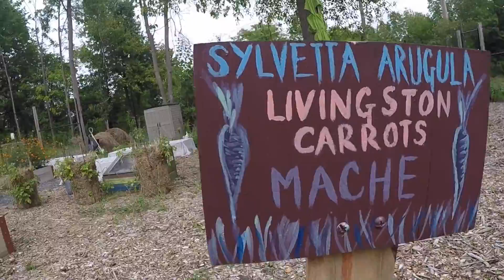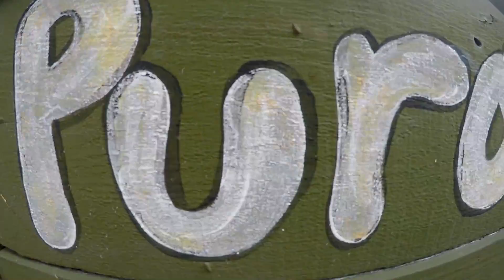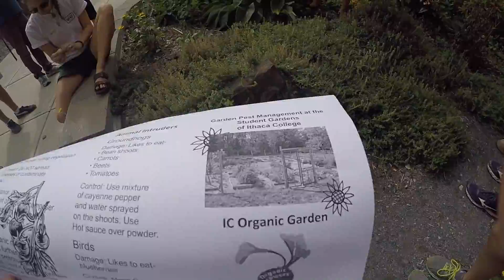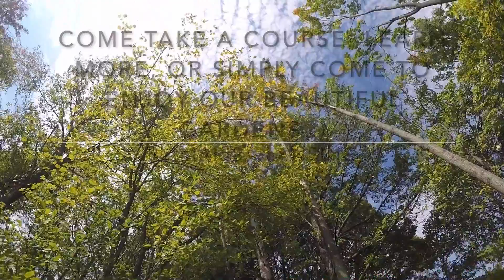Ithaca College Organic & Permaculture Gardens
Fall 2016 Course: Gardening/Permaculture Principles and Practices: How to Grow Your Own Food
ENVS 10400

taught by: Karryn Olson-Ramanujan